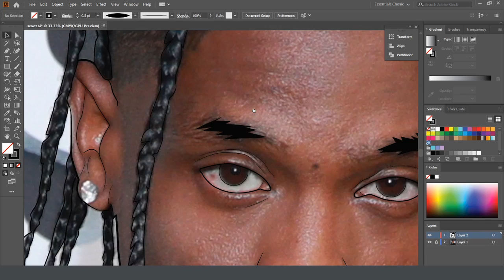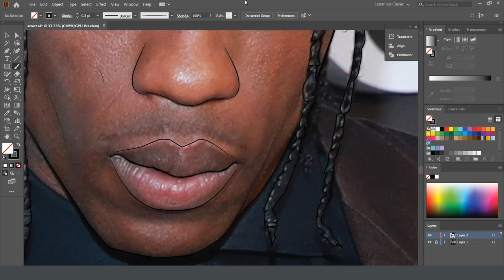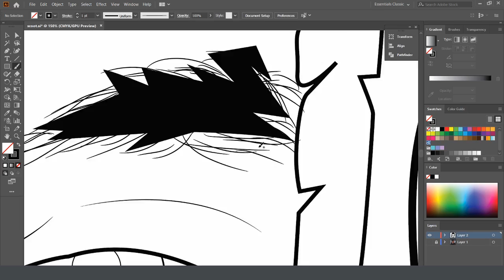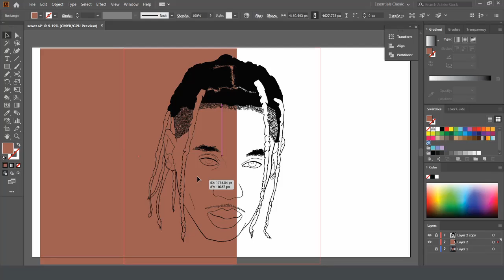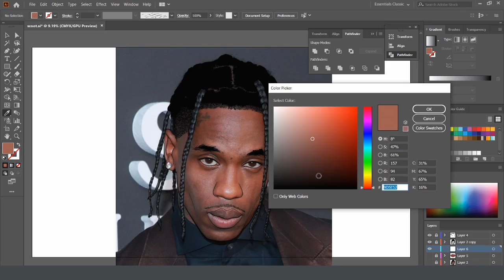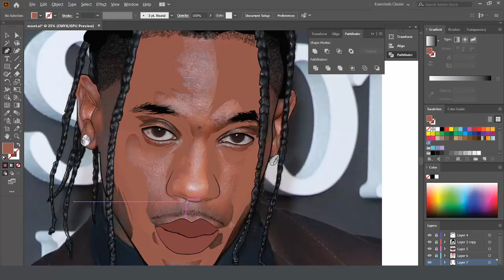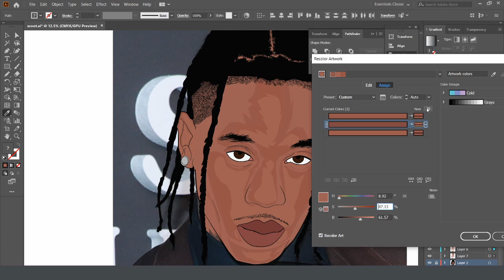travis scott highlights cartoon adobe illustrator